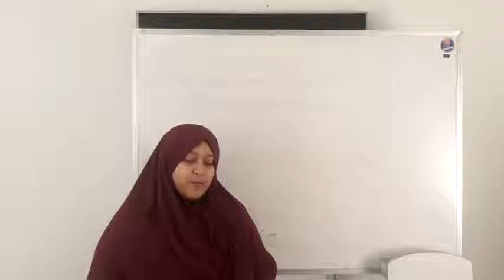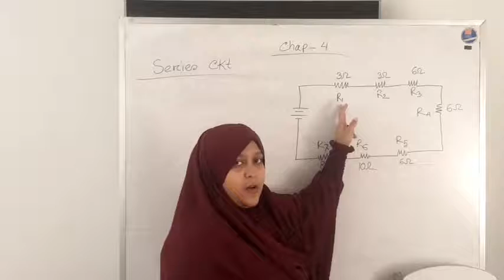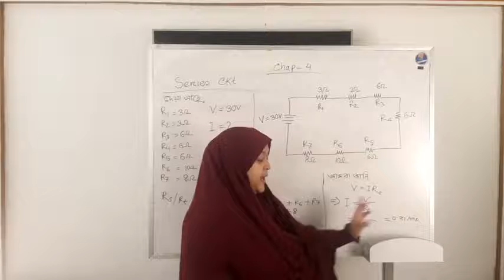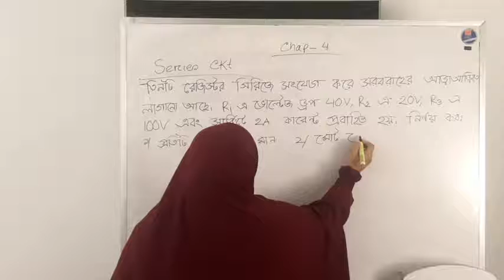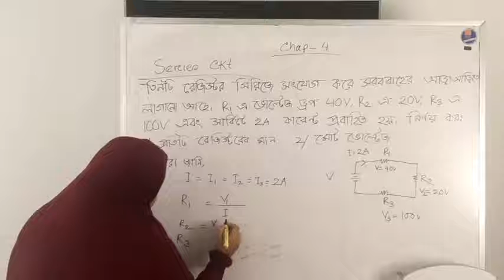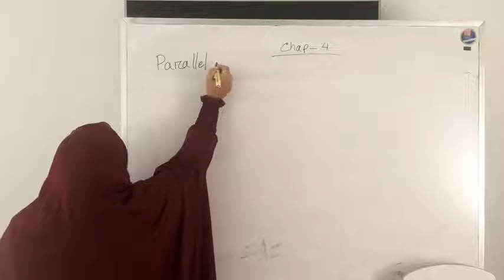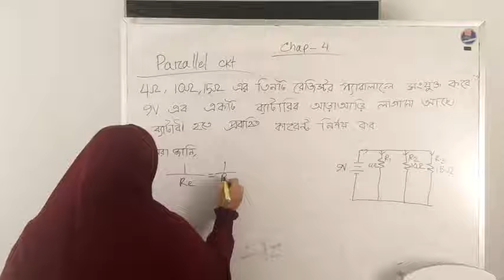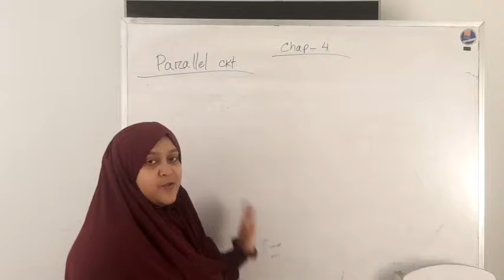সিরিজ প্যারালাল গাণিতিক সমস্যা ও সমাধান, ৪র্থ অধ্যায়, বেসিক ইলেকট্রিসিটি